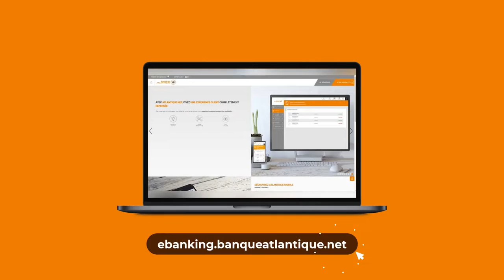💻📱 Épargne, dépenses, investissement...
💻📱  [𝗔𝗧𝗟𝗔𝗡𝗧𝗜𝗤𝗨𝗘 𝗡𝗘𝗧]
Épargne, dépenses, investissement... Vous pouvez sereinement suivre la gestion de votre budget en consultant votre compte à distance à partir d’un ordinateur ou d’un téléphone mobile via « ATLANTIQUE NET ».

« ATLANTIQUE NET » votre service de banque en ligne.